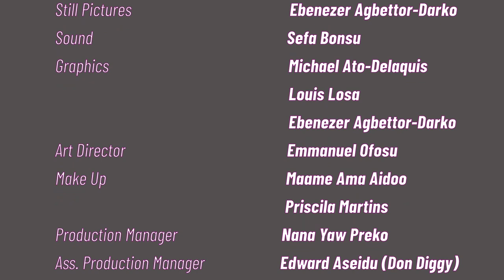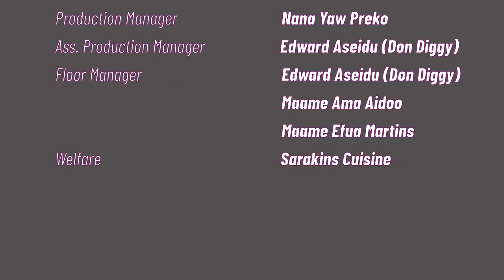THE EXES SHOW S01E04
The Exes Show, tales of heartbreaks. The platform to get your EX off your chest. True love stories you can relate to; Sweet and Sour.
Come lets talk bout our Exes on The Exes Show.
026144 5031